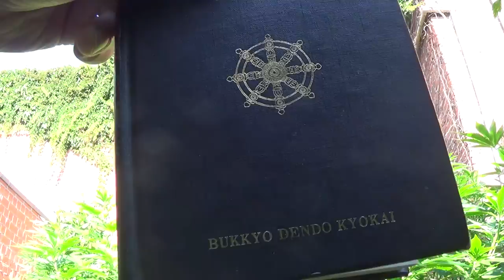The eternal Buddha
Chapter 2 part III
From "The Teachings of Buddha"
Bukkyo Dendo Kyokai